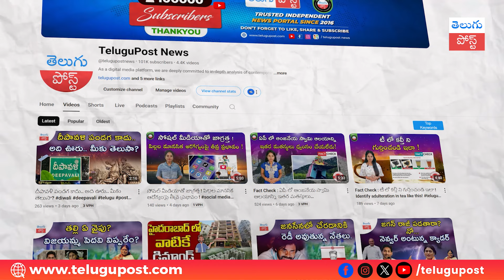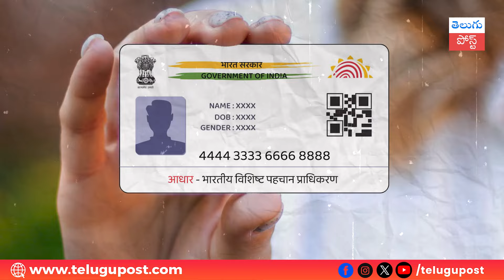'సమగ్ర కుటుంబ సర్వే' - వారికి ఆ సమాచారం ఇస్తే డేంజర్​లో పడ్డట్టే!